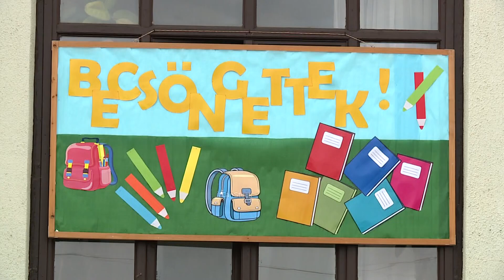Krónika: Tanévnyitó a Szabadság Sugárúti Általános Iskolában (2023.09.01.)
Kerületszerte ünnepséggel indult a tanítási év, a Szabadság Sugárúti Általános Iskolában tartott rendezvényen az elsőosztályosok készültek zenés, verses műsorral.